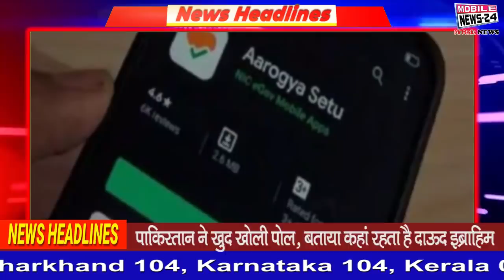Midday News | दोपहर की फटाफट खबरें | Aaj Tak News | Samachar | Headlines | Mobile News 24.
In this bulletin, we have brought for you, the demand for major changes in the Congress has intensified, the BJP bid now Pakistan should hand over Daud Ibrahim to India, India rejected the joint statement of China and Pakistan on Kashmir, Corona continued in the country. The railways, working on the project to facilitate the Chardham Yatra, will be open for devotees from August 26, Padmanabha Swamy Temple, know how long the corona vaccine can come in India, a new feature in Arogya Setu app. Apart from this, we have brought news of many other things for you, so watch this bulletin till the end, subscribe to our channel, also press the notification bell bell, like videos and share more and more so that the country Updates to keep you and your people informed from all the beneficial news of the world. So let's start.

इस बुलेटिन में हम आपके लिए लेकर आए हैं,  कांग्रेस में बड़े बदलाव की मांग हुई तेज, बीजेपी बोली अब पाकिस्तान जल्द दाउद इब्राहिम को भारत को सौंपे, भारत ने कश्मीर पर चीन और पाकिस्तान के संयुक्त बयान को किया खारिज, देश में कोरोना लगातार पसार रहा अपने पैर, चारधाम यात्रा को सुगम बनाने की परियोजना पर काम कर रहा रेलवे, श्रद्धालुओं के लिए 26 अगस्त से खुलेगा  पद्मनाभ स्वामी मंदिर, जानिए कब तक भारत में आ सकती है कोरोना वैक्सीन, आरोग्य सेतु एप में आया नया फीचर. इसके अलावा और भी कई काम की खबरें हम आपके लिए लेकर आए है, इसलिए इस बुलेटिन को अंत तक जरूर देखिए, हमारे चैनल को सब्सक्राइब कर लीजिये, नोटिफिकेशन बेल घंटी को भी दबा दीजिए, वीडियो को लाइक  और ज्यादा से ज्यादा शेयर कीजिये ताकि देश दुनिया की सभी फायदेमंद ख़बरों से आप और आपके जानने वाले रह सके अपडेट. तो चलिए शुरू करते हैं.